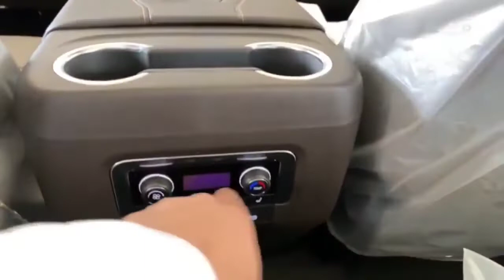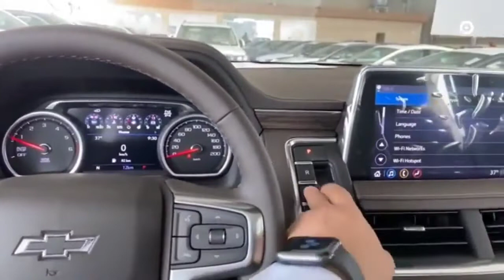Chevrolet Tahoe Z71 2021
تأتي تاهو Z71 2021 بمحرك V8 سعة 5.3 لتر يوّلد قوة مقدارها 335 حصان، مع ناقل حركة أوتوماتيكي من 6 سرعات ودفع رباعي قياسي للعجلات، كما هناك خيار لمحرك V8 سعة 6.2 لتر بقوة 420 حصان مع نافل حركة من 10 سرعات.